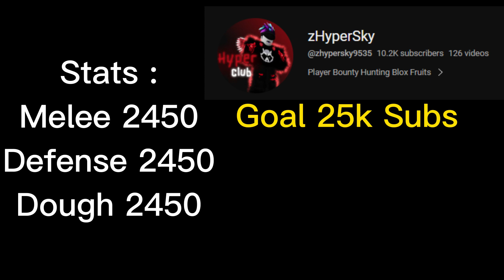Dough V2 With High Speed Mink V4 PowerFull + E Claw + CDK | Blox Fruits Bounty Hunting 30M